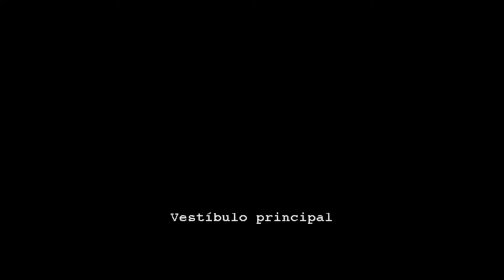RESIDENT EVIL OUTBREAK FILE 2 | DESPERATE TIMES